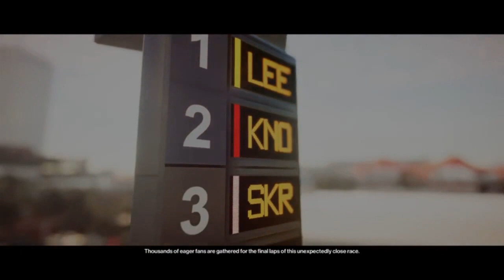The Equalizer 3 Movie Review